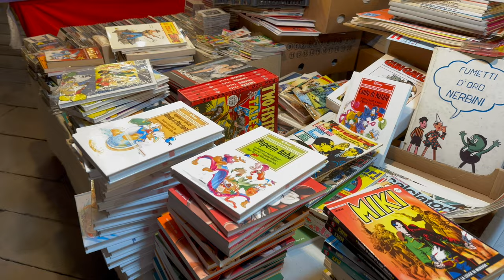Exploring Sarzana on summer night: la soffitta in strada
Sarzana hosted the traditional Soffitta in Strada. I had an enjoyable night walking on picturesque roads, special banquets and a relaxing yet active atmosphere. The allure of a warm summer night in Italy is captivating. The air hums with the rhythm of life as you wander through narrow cobblestone streets, discovering the charm of an old town. As the golden sunset slowly gives way to a starlit sky, the city pulsates with social activities. Locals gather in vibrant piazzas, sharing laughter and stories over a glass of Vermentino, and everywhere you look, there are traces of history etched into the architecture. A summer night in Italy is more than just a season; it's an experience that wraps you in its rich culture, making you feel part of a timeless story.